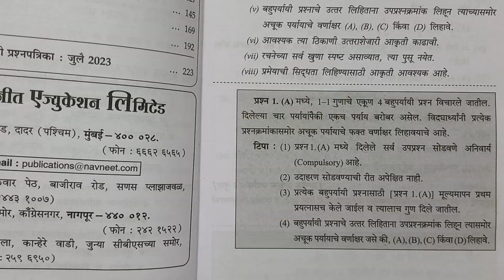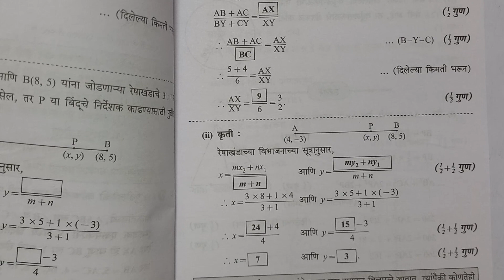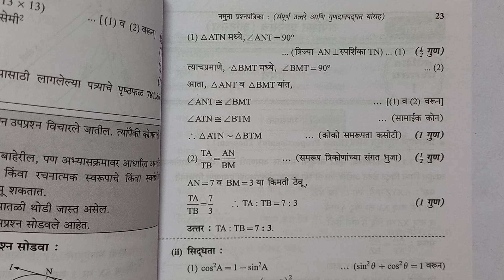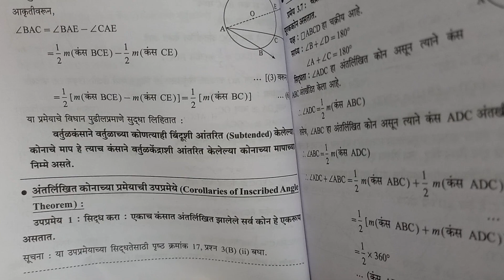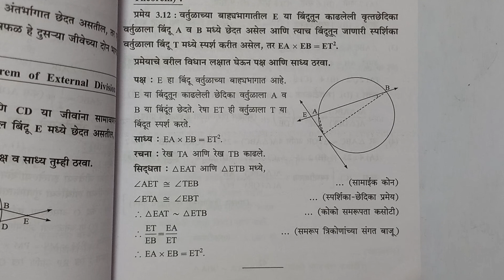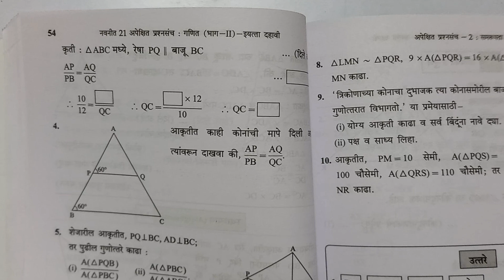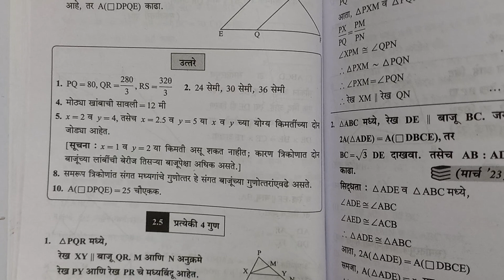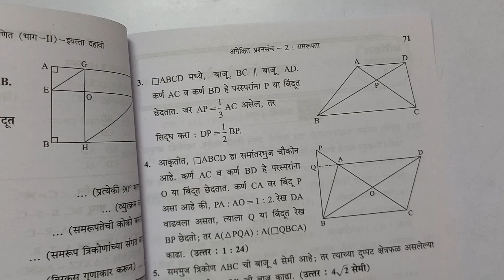ssc hindi board paper 2024दहावीचा गणित-2#बोर्ड पेपर#10th_ssc_board_paper#ssc#10th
navneet
navneet
#21,most likely questions sets,
sub, English,
std,10th,
# Maharashtra board
kaksha nauvin vishay English Navneet 21
21 kaksha 9 kaksha dasvin vishay English
subject English 10th standard Navneet
Navneet 21 kaksha dasvin vishay English
English kaksha dasvin vishay English Navneet 21
कक्षा दसवीं विषय इंग्लिश नवनीत 21
21 कक्षा दसवीं विषय इंग्लिश
21 कक्षा दसवीं विषय मराठी
नवनीत कक्षा दसवीं विषय हिंदी
विषय हिंदी कक्षा दसवीं नवनीत 21
21 नवनीत कक्षा दसवीं विषय हिंदी
नवनीत कक्षा दसवीं विषय गणित
नवनीत कक्षा दसवीं विषय मराठी
इतिहास भूगोल कक्षा दसवीं नवनीत 21 2024